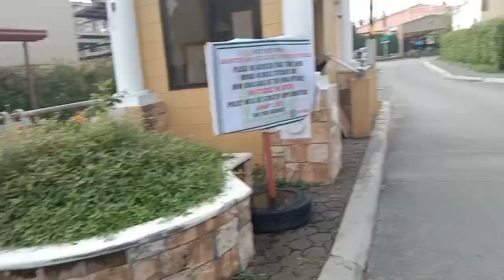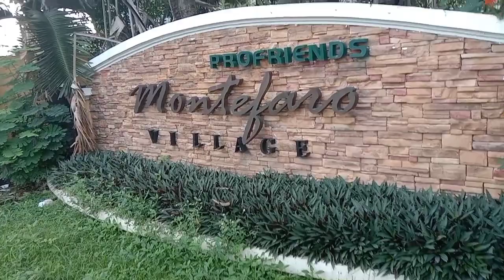nkrting din ng gate sa wakas